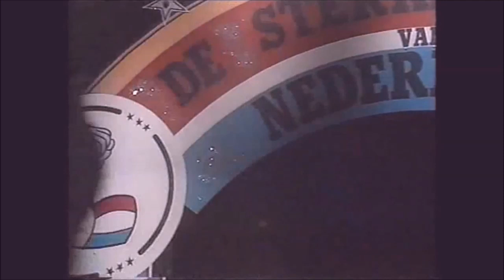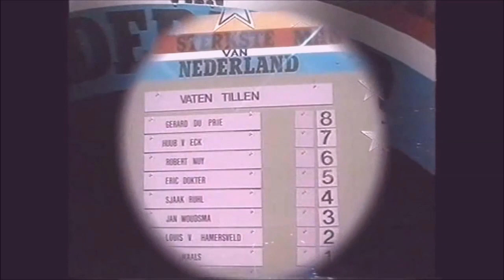BIERVATEN TILLEN bij de sterkste man van Nederland 1979 te Dronten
De allereerste sterkste man van Nederland wedstrijd.
Deelnemers:
Gerard du Prie .
Eric Dokter.
Sjaak Ruhl.
Robert Nuy.
Louis van Hamersveld.
Jan Woudsma.
Rob Waals.
Huub van Eck.